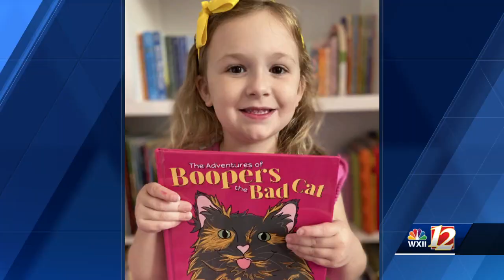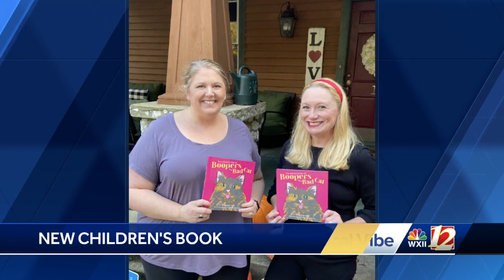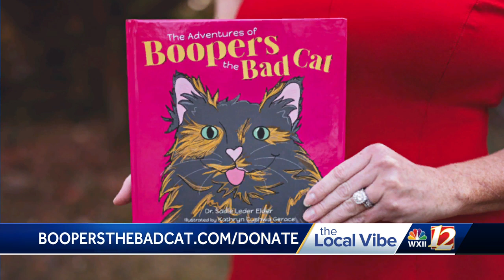Triad author launches new book to give back to the community